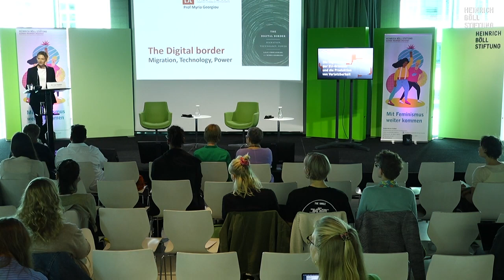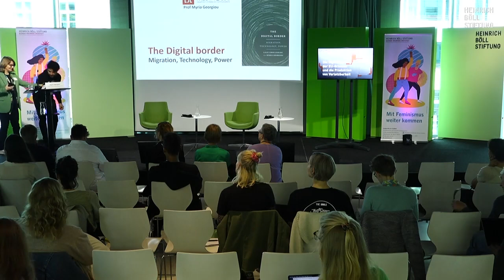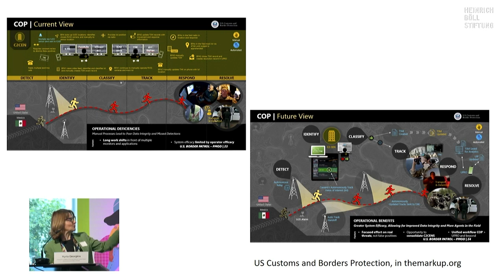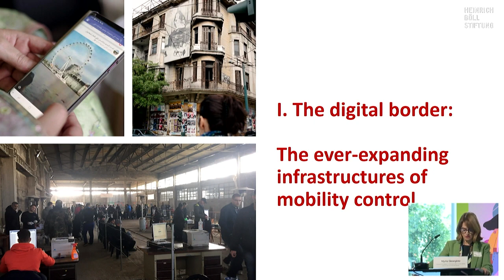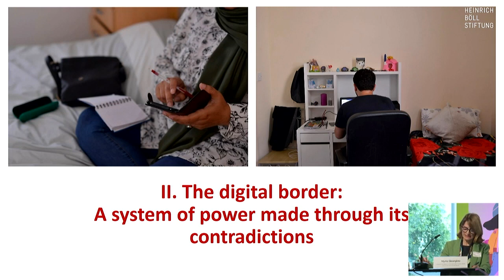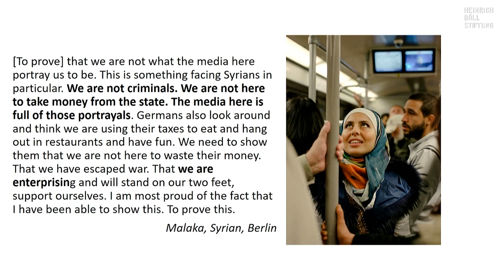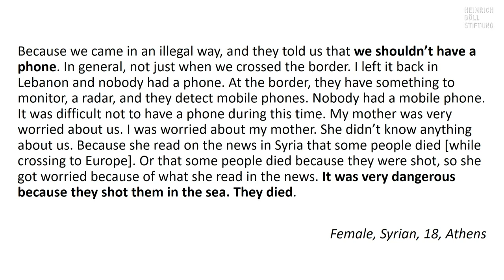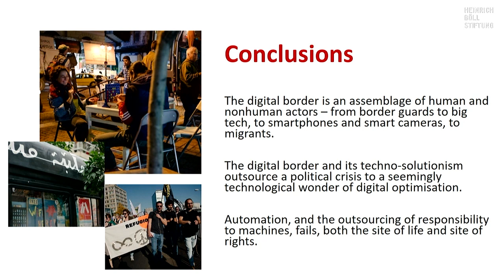The Digitalization of EU Borders and the Production of Vulnerabilities - Opening & Keynote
International Conference
The Digitalization of EU Borders and the Production of Vulnerabilities

- Opening & Keynote -

The symposium takes a closer look at the digitalization of EU border security and to place it in the broader context of the EUI law recently adopted by the EU and the "New Pact on Migration and Asylum".

On two panels we ask: How is artificial intelligence being used and what are the consequences of this technology for people on the run? To what extent does the digitalization of EU borders endanger the fundamental and human rights of refugees? At the same time: How do those affected defend themselves? How do the expanded video surveillance, the use of robodogs, lie detectors and the intensified use of language and dialect recognition programs affect the right to asylum? And what can politicians and civil society do to strengthen the right to asylum, mobility and humanitarian aid?

It is important for us to understand these new digitalization technologies in the context of flight and asylum as a legacy of colonialism and to shed light on the extent to which they reinforce the marginalization of people and create vulnerabilities.

Program
Dr. Ines Kappert, Co-Director of the Gunda Werner Institute
Dr. Mengia Tschalär, Professor of Anthropology, John Jay College of Criminal Justice, Co-Director Queer European Asylum Network
Francesca Schmidt, Founding and board member of Netzforma e.V.

Myria Georgiou, Professor of Media and Communication, London School of Economics and Political Science
Moderation: Dr. Ines  Kappert

Panel #1 "EU Borders in Digital Shift: AI, Migration and Fundamental Rights"
Alexandra Geese, Member of the European Parliament and Vice-Chair of the Greens/EFA Group since 2022. Her focus is on digital policies and feminism.
Lena Rohrbach, Human Rights in the Digital Age Officer, Amnesty International, Berlin
Caterina Rodelli, EU Policy Analyst, Brussels
Moderation: Monika Remé, Political Scientist

Panel #2 "The Colonial Legacies of Border Digitalization"
Pin Lean Lau, legal scholar and Professor of Bio-Law at Brunel University London
Mirca Madianou, Professor of Media, Communication and Cultural Studies at Goldsmiths, University of London
Michelle Pfeifer, postdoctoral researcher in the research project "Artificial Intelligence, Emerging Technologies, and Social Change" at the Technical University of Dresden